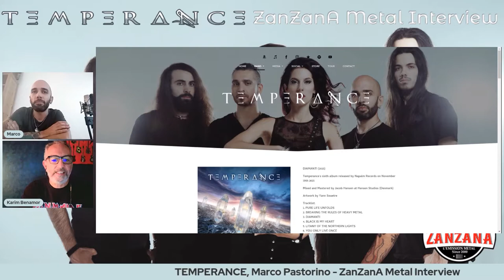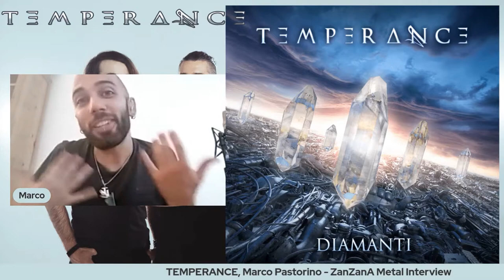TEMPERANCE Unleashes the Power of Symphonic Metal with New Album 'Diamanti'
Get ready to be swept away by the mighty sound of TEMPERANCE, the Symphonic Power Metal
Force that is back with a new album, 'Diamanti'. In this exclusive interview, Karim Benamor speaks with Marco Pastorino, the band's lead guitarist and vocalist, about the upcoming album and much more.
Discover the difference between 'Diamanti' and the band's previous releases, hear about the making of the album cover by Yann Souetre, and find out about Marco's guest appearances with CARTHAGODS and other bands.
Learn about the Italian metal scene, TEMPERANCE's live performances, and Marco's expectations for the new album.
Don't miss this chance to get an inside look at one of the most exciting bands in modern metal!

 ▬ Interview Timestamps  ▬
00:00 - New Album Diamanti Out November 19, 2021 via Napalm Records
03:25 - The difference between "Diamanti" and the previous albums
05:16 - Marco said POP ? (festival di Sanremo)  @festival6514
08:00 - Temperance "Pure Life Unfolds" YouTube fans comments
16:35 - About "Diamanti" album cover by Yann Souetre
20:33 - Marco Pastorino singing with CARTHAGODS  @TheCarthagods
23:29 - Marco Pastorino guest appearances is usual/unusual ?
25:03 - TEMPERANCE live: As Leaves' Eyes  @LeavesEyesOfficial   and Tarja's  @tarjaofficial   special guest
29:50 - Italian Metal scene
32:38 - "Diamanti" your expectations about this new album

▬  @TemperanceOfficialChannel  Diamanti Tracklist ▬
1. Pure Life Unfolds
2. Breaking The Rules of Heavy Metal
3. Diamanti
4. Black Is My Heart
5. Litany Of The Northern Lights
6. You Only Live Once
7. I The Loneliness
8. Codebreaker
9. The Night Before The End
10. Fairy Tales For The Stars
11. Let's Get Started

▬ TEMPERANCE band members are ▬
Alessia Scolletti - vocals
Michele Guaitoli - vocals, piano
Marco Pastorino - vocals, guitar
Luca Negro - bass guitar
Alfonso Mocerino – drums

After releasing their vibrant fifth studio album, Viridian, in 2020, TEMPERANCE – maestros of modern melodic/symphonic metal – delight their devotees with the persuasive new offering Diamanti, to be released on November 19, 2021 via Napalm Records  @napalmrecords  . With Diamanti, the exceptionally skilled Italian outfit once again showcases their extraordinary ability to merge brilliant vocal melodies, hefty power metal guitar riffing, and symphonic soundscapes in perfect harmony – all dressed in modern surroundings. This is an offering that fans of bands like Amaranthe will fall in love with immediately

The epic journey sets sail with the majestic “Pure Life Unfolds”, offering the bombastic sounding power of TEMPERANCE immediately. With their essence of three vocalists (Alessia Scolletti, Michele Guaitoli and Marco Pastorino), the unit manages to create an incomparable trademark, uniting heaviness and catchy melodies. Energetic and uplifting following track “Breaking The Rules Of Heavy Metal” bursts in with full force, telling an epic tale and creating a far-reaching sense of common bond. The enchanting mid-tempo title track flatters with an Italian chorus, leading to piano-driven “Black Is My Heart” shortly after, while “Litany Of The Northern Lights” adds a folk-like touch to this grand bunch. Explosive “Code Breaker” and wild “Let’s Get Started” serve as some of the record’s most modern tunes, whereas, “The Night Before The End” and “Fairy Tales For The Stars” reflect the more symphonic orientated touches of Diamanti . This massive adventure ends with “Follow Me”, a call that all fans – not only those of TEMPERANCE – should heed Diamanti was mixed and mastered by Jacob Hansen (Volbeat , Epica , Amaranthe), with the cover artwork once again created by Yann Souetre (Ayreon).

▬ About ZanZanA ▬
ZanZanA is the official YouTube channel of the show METAL, hosted by Karim BENAMOR.
After years spent on RTCI (International Chanel of Radio Tunis ), this show has turned into a Stream Metal Interviews.
On this channel you will discover the new talk show format, with impromptu live performances, interviews of artists, debates, as well as various video playlists selected for you.
ZanZanA, the METAL's show, since 2000